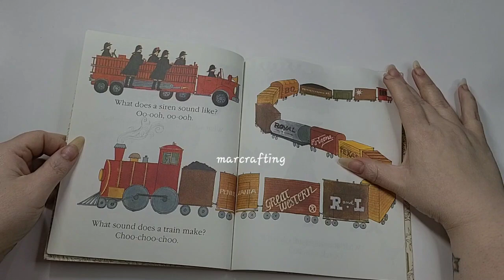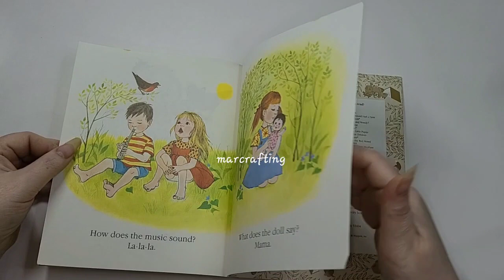A Little Golden Book Flip Through: My First Book Of Sounds 1963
This, however, has no bearing on our reviews and comparisons. We will do our best to keep things fair and balanced to assist you in making the best decision for you.

Amazon Storefront all my fave supplies

Beacon Permanent Adhesive

Sugarbelle Icing Bottle Set, 4oz

Tim Holtz Ranger Distress Oxide Ink Bundle

35 Pieces Bookbinding Kit

We R Memory Keepers Crop-A-Dile 2 - Big Bite Blue